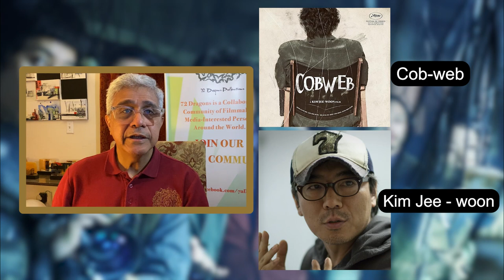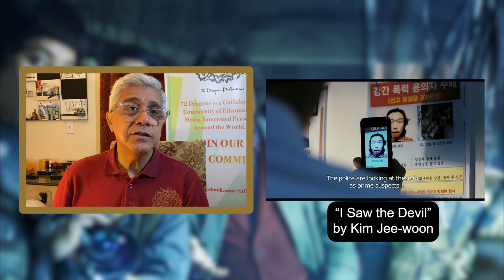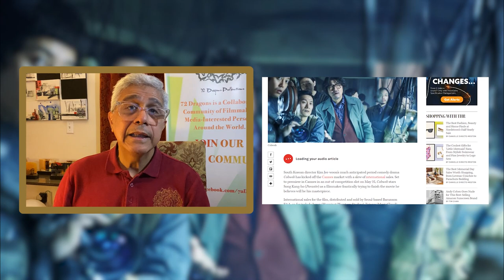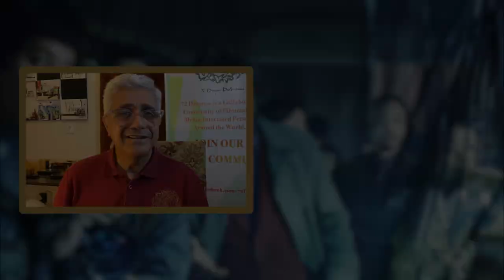The South Korean Movie Cob Web Highlights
Get ready to dive into the captivating world of the South Korean film "Cobweb" in this amazing video! It's packed with exciting highlights that left the audience at Cannes 2023 on edge. From intense performances to breathtaking visuals, this movie is a true gem. Get ready to be mesmerized by "Cobweb" at Cannes!